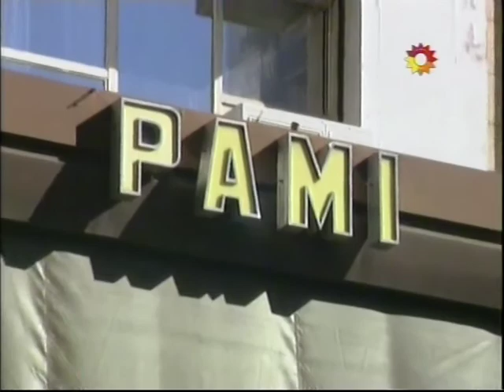No se ve bien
Las ópticas suspendieron la atención al PAMI